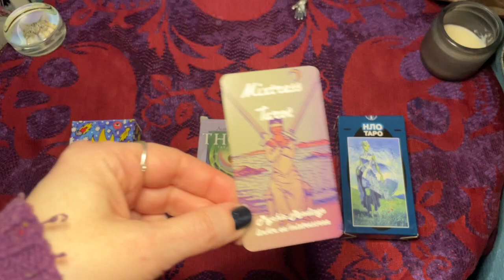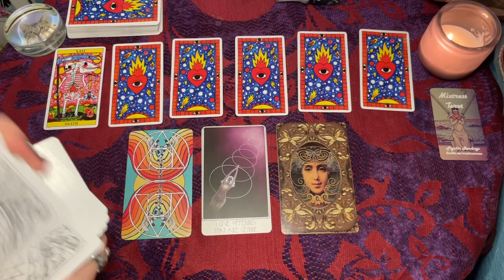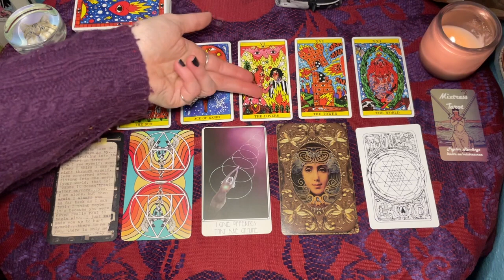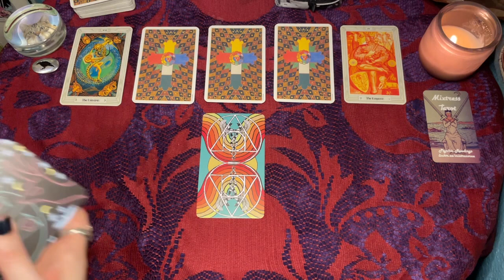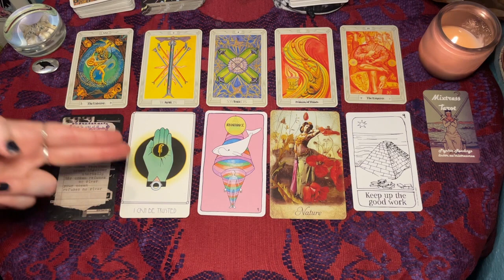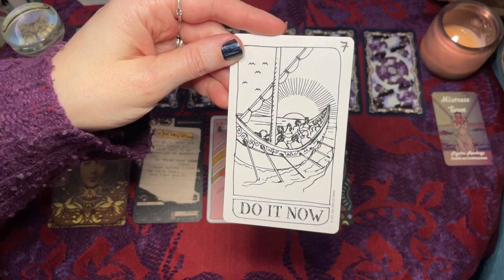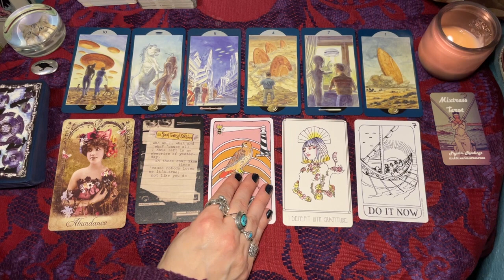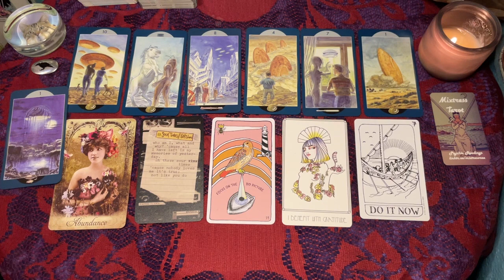This one turned into a life path reading kinda? 🔮 Pick a Card Tarot Reading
pile 2 - 25:25
pile 3 - 39:10

🏹Buffy Podcast: What's This Bitch Talking About? On Spotify, iTunes, soundcloud, stitcher, etc.

🎁gifties!

👕Merch!